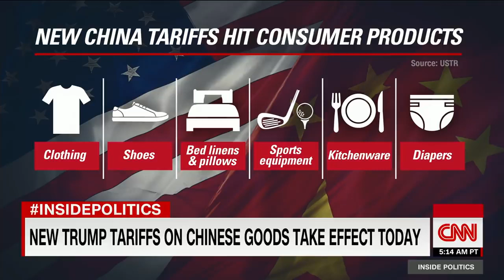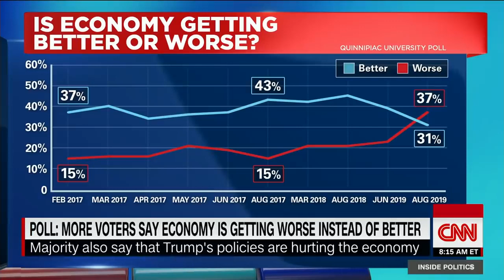Trump plays off GOP senator's recession concerns